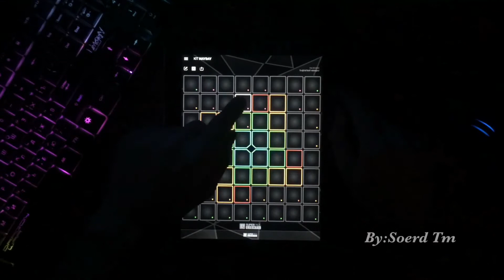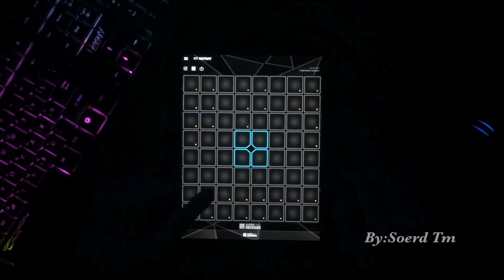Super Pads Lights (TheFatRat-Mayday)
🖥Kit by:Soerd
🎮App:Super Pads Lights